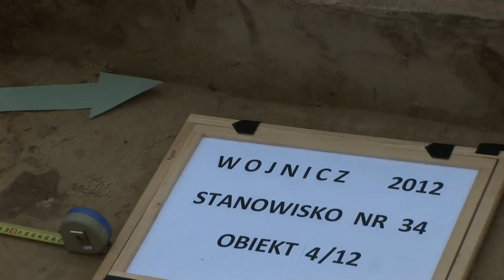Prapoczątki Przedgórza - TRAILER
Kiedy na terenie Małopolski po raz pierwszy pojawili się rolnicy?
Skąd przybyli? Jakie były warunki ich życia i gospodarowania?
Na te i podobne pytania odpowiada film Prapoczątki Przedgórza zrealizowany przez Studio.pl przy wykorzystaniu wniosków z ostatnich, szeroko zakrojonych badań archeologicznych na terenie Lokalnej Grupy Działania Kwartet na Przedgórzu.

Scenariusz i reżyseria: Marek Kołdras
Zdjęcia i montaż: Łukasz Multan
Dźwięk: Monika Bizoń